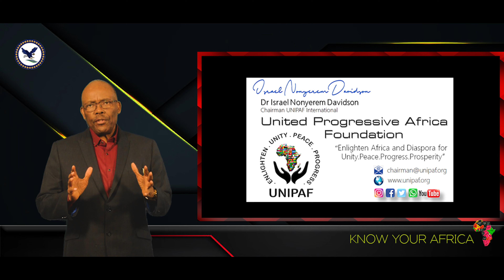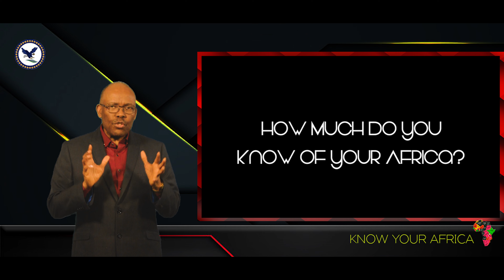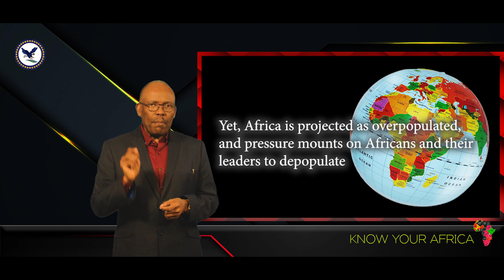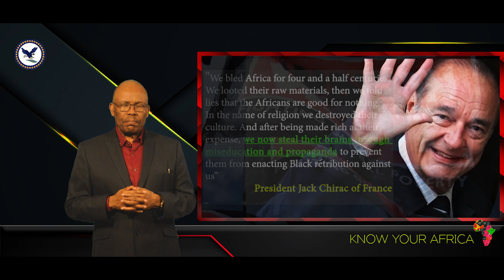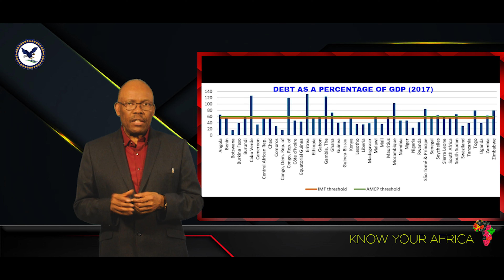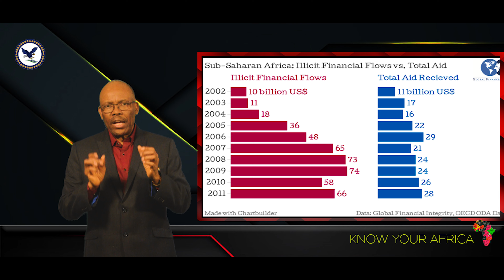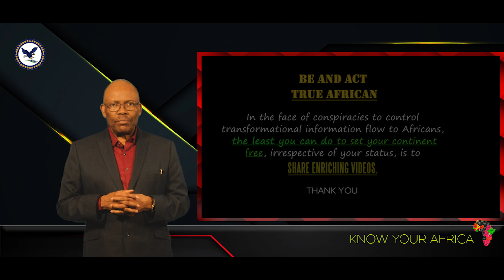KNOW YOUR AFRICA: Liberate Your Mind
Have you ever wondered why governments of the developed world invest huge sums of dollars in media outlets to reach citizens of under developed nations? For example, the British government spends € 600 million Euros, annually, on the BBC World Service, with a weekly audience of not less than  96 million people in Africa. You see, there is a battle for our mind out there, hence the media investments by western powers. A battle to condition the mind of Africans for strategic purposes. Steve Biko once said that the most powerful weapon in the hands of the oppressor is the mind of the oppressed. In the words of George Orwell, the most effective way to destroy people, is to deny and destroy their own understanding of their history.

So, fellow Africans, as at this first day of the year, 2021, the darkest thing about Africa, is not the caricature image and misinformation out there, or the state of the continent as we know it today, but the ignorance of Africans, of who and what Africa is, the minefields navigated so far, conspiracies survived, and the formidable obstacles ahead.

So,  my question to you this hour, and in this new year, is this – HOW MUCH DO YOU KNOW OF YOUR AFRICA? Watch this short documentary to liberate your mind and join the movement to reconstruct Mother Africa.